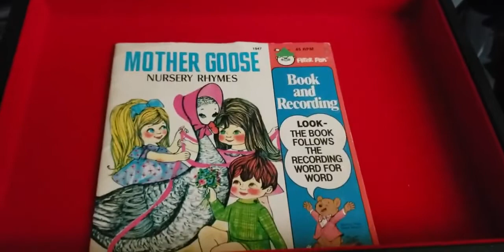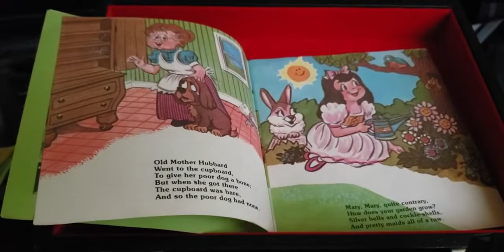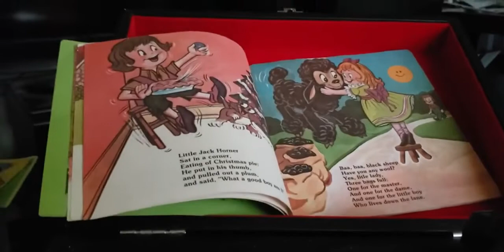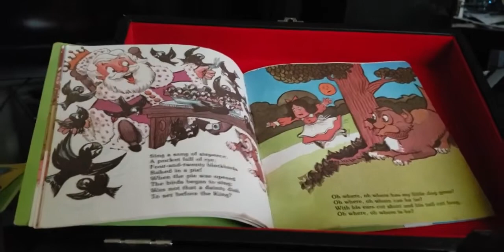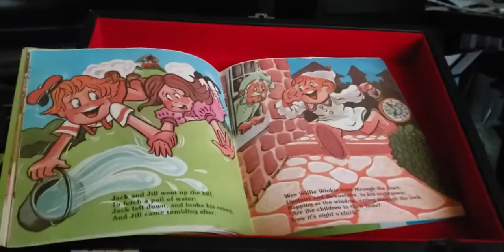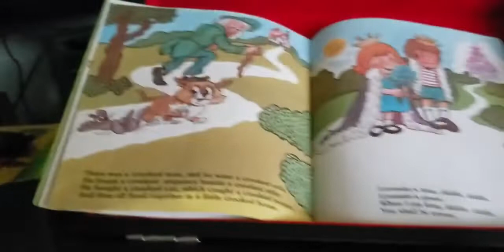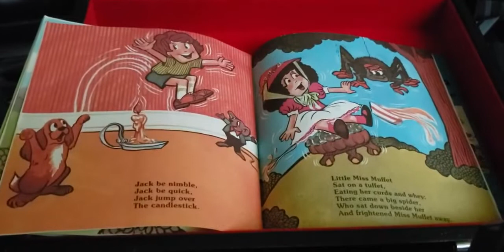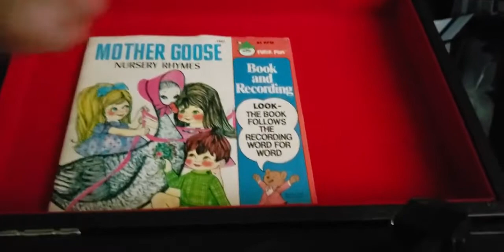episode 94 mother goose nursery rhymes 1981 book on record